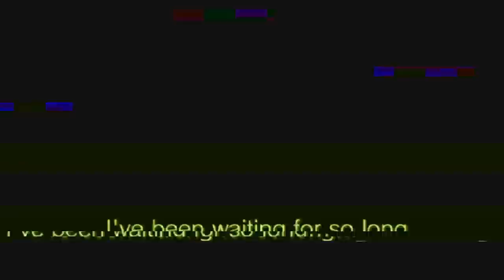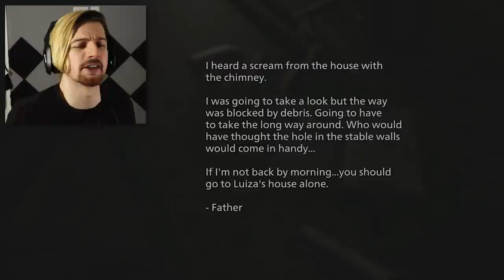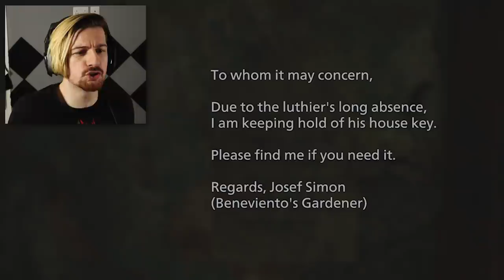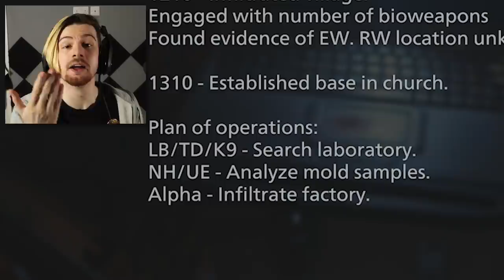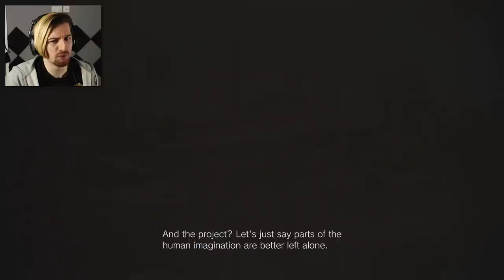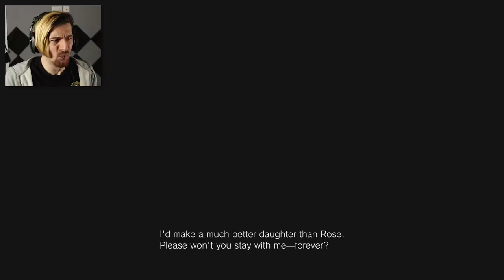THE DARK & DISTURBING TRUTH REVEALED. | Resident Evil: Village (Part 4)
Welcome back to Resident Evil Village (AKA RE8) - We're hopping straight back into this game and in this episode things go from 0 to 100 QUICK. We learn some of the truly horrific things that have taken place in the Village among much more.. Enjoy!